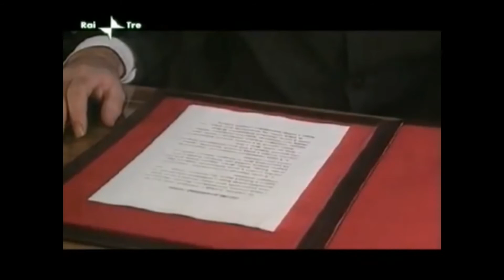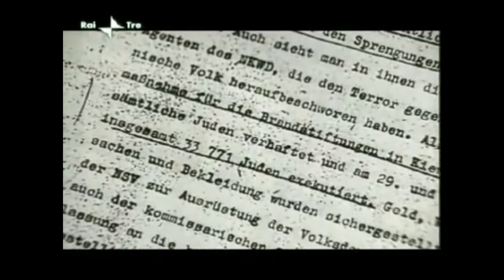Tutti gli uomini di Hitler